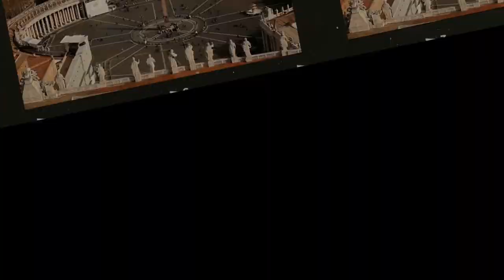TẠI SAO TIỀU CÁI MẤT SỚM, LIỆU CÓ PHẢI DO TỐNG GIANG CHỦ MƯU?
"Thủy Hử truyện" là bộ tiểu thuyết theo lối văn bạch thoại đầu tiên, ban đầu cuốn sách có tên Giang hồ hào khách truyện, hay còn có tên Trung nghĩa Thủy hử truyện, được xưng danh là tiểu thuyết anh hùng bậc nhất của Trung Quốc với tư tưởng Trung nghĩa song toàn, thế thiên hành đạo. Thủy Hử truyện là một trong những tác phẩm được liệt vào Tứ đại danh tác của nền văn học cổ điển Trung Quốc cùng với Hồng lâu mộng, Tam quốc diễn nghĩa, Tây du ký.